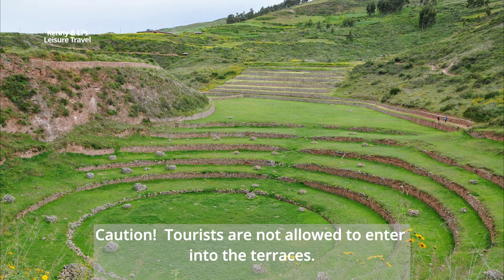祕魯 | 印加實驗農場 | Moray Peru 🇵🇪 | The Amazing Circular Terraces of Incas 2015 & 2020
Moray is an archeological site in the Sacred Valley, 50 km northwest of Cusco, Peru.  At the altitude above 11,500 ft, it is famous for the impressive circular terraced depressions.

We visited Peru back in May 2015 for 15 days.  We love this country so much that we went back in Feb 2020 for a month and then encountered the sudden nation-wide Covid lock down in Peru.  These photos were taken on those two trips.